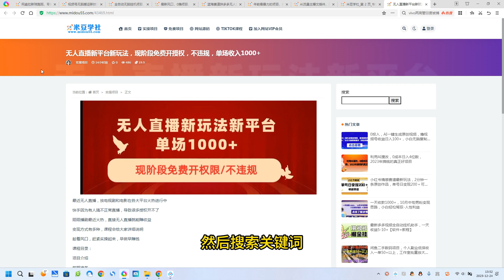无人直播新平台新玩法，现阶段免费开授权，不违规，单场收入1000+